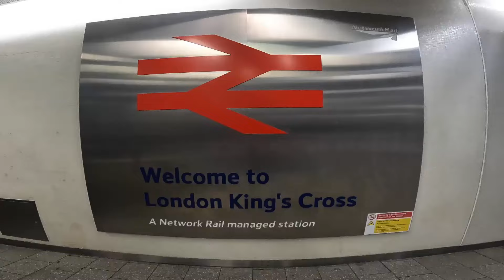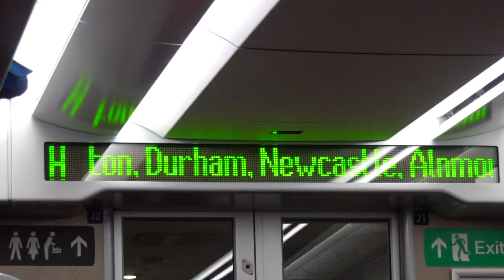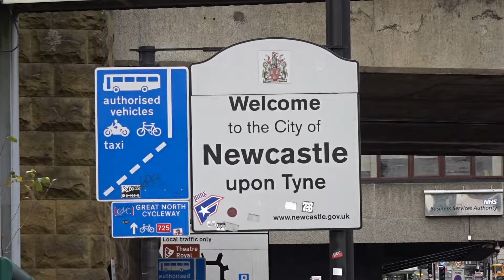Witnessed the SHOCKING Newcastle 0-1 Brighton Match | MATCHDAY VLOG BHAFC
Danny Welbeck strike sends Seagulls up to fifth